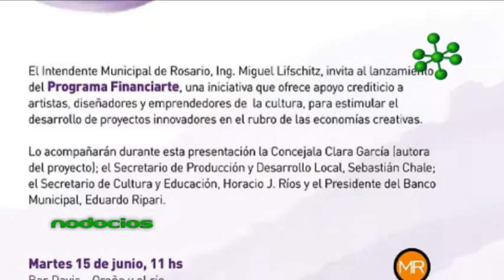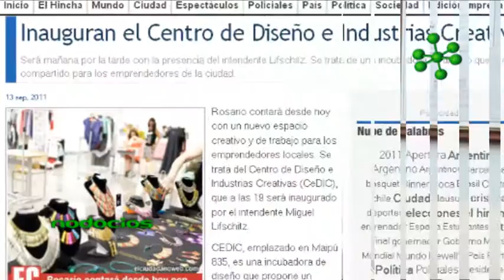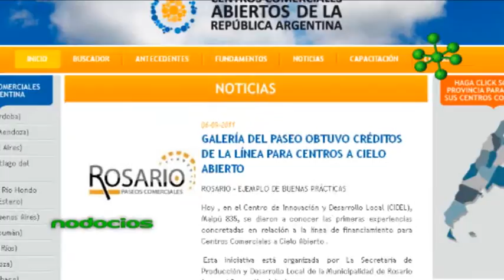BALANCE ROSARIO PRODUCCIONES 2011 SEBASTIAN CHALE NODOCIOS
Desde la Secretaría de la Producción y Desarrollo Local nos comentan los objetivos logrados en este año 2011 y el balance emprendedor en Rosario. Sebastián Chale enumera los temas estratégicos de su gestión y la importancia sobre la continuidad en el 2012.